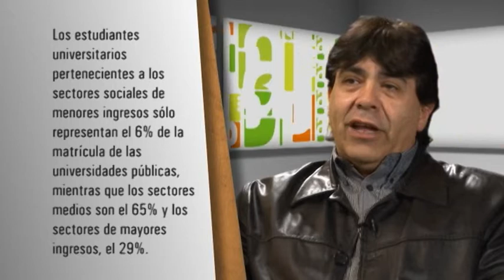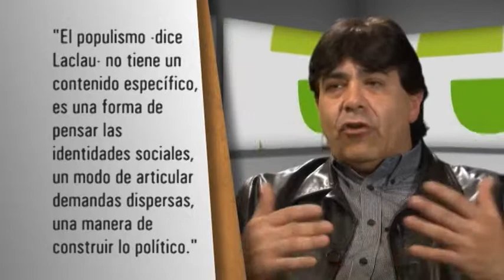Pedro Romero / Entrevista de Agenda Pública Nº 57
Entrevista a Pedro Romero en la cual reflexiona sobre Argentina en un contexto de crisis: el debate por el sistema educativo chileno y la crisis financiera internacional.